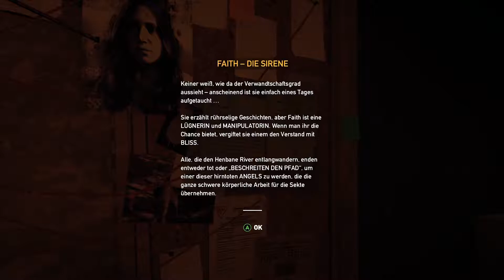[Xbox One] Far Cry 5 Ein Widerstand wird benötigt⛪002